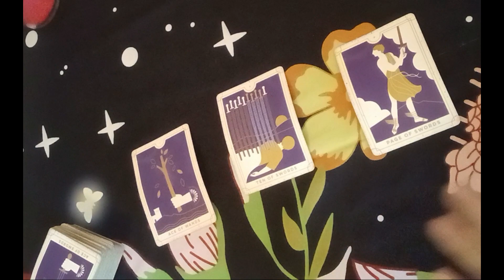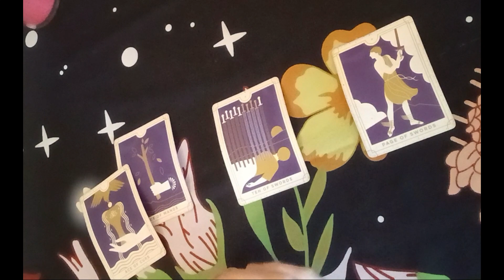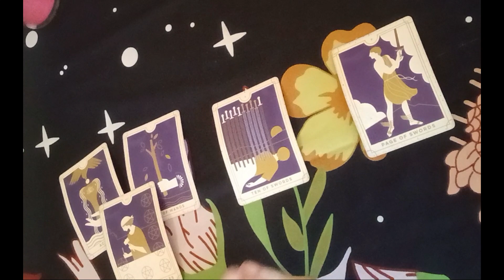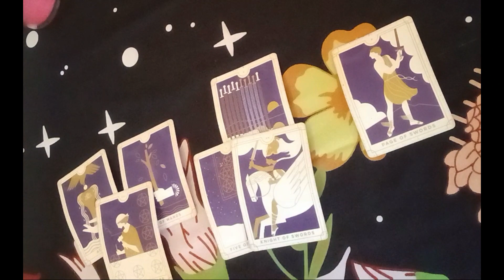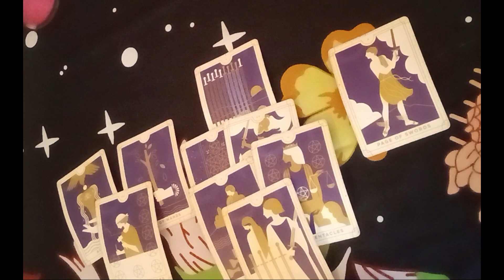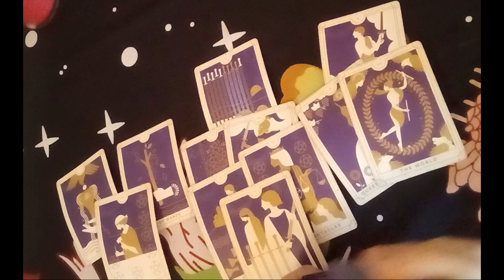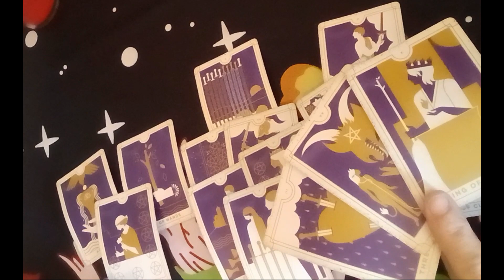Gemini Love Tarot....Regretful & Ashamed They're Hoping You'll Forgive Them...Immediate Future🔮🔮